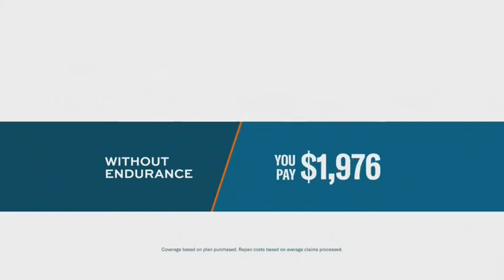Endurance Breakdown Protection